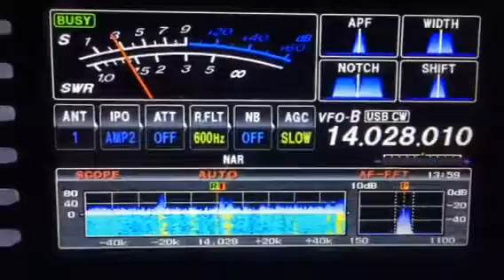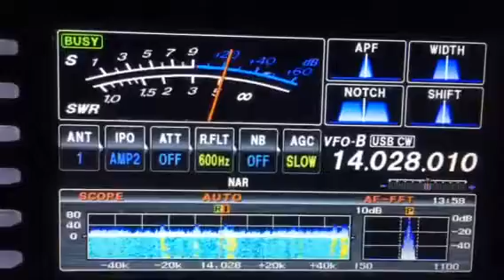XR0YD 20m cw via LP